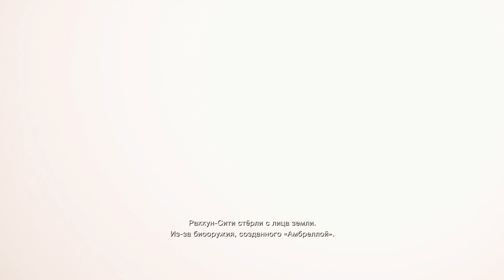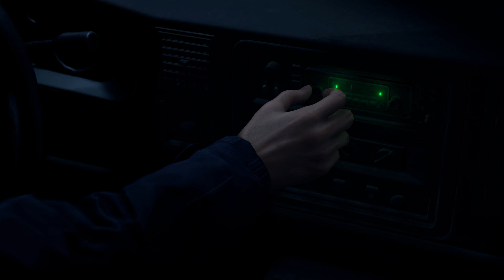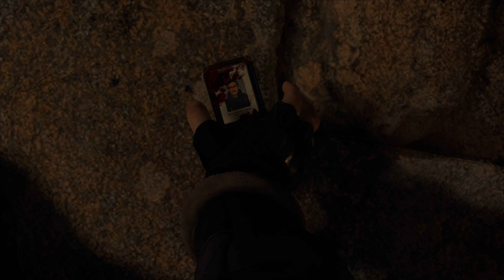RESIDENT EVIL 4 REMAKE ПРОХОЖДЕНИЕ [4K] ─ Часть 1 ➤ Обитель Зла 4 Ремейк Геймплей Без Комментариев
Полное прохождение RESIDENT EVIL 4 REMAKE на русском языке! Обзор, прохождение, стрим и геймплей Обитель Зла 4 Ремейк записаны в 4К 60FPS на PS5 (ПС5) с трассировкой лучей!

Resident Evil 4 Remake - полное переиздание четвертой части Resident Evil 4, выполненное на совершенно новом движке. Игроков ждет знакомая история в знакомых декорациях - Леон Кеннеди отправляется в Европу на поиски дочери президента США Эшли Грэм, где сталкивается со зловещим культом. Из ключевых изменений стоит добавить улучшенную систему ближнего боя с возможностью парирования, переработанные интерфейс и камеру, а также полностью новые графику и звуковое сопровождение.